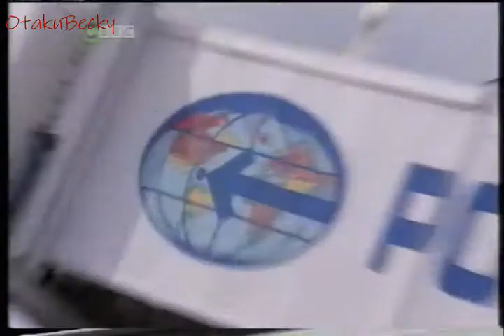Bring It On - Dick and Dom Cruise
This is from CBBC show Bring It On, Where presenters got set challenges for the week. This week Richard & Dom had to help with the childrens club on a cruise ship.